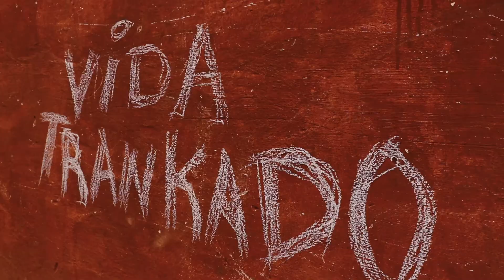KP HITTY [VIDA TRANKADU]_(video oficial)__Prod:Mane_Fatty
Filmagens: Mane_Fatty
Edição:Mane_Fatty